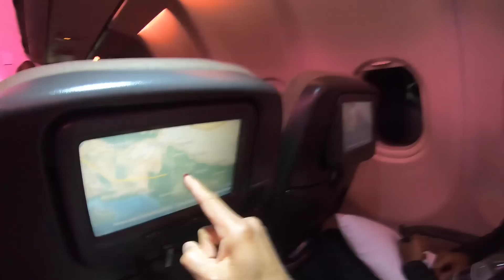LAFDA ho gaya India jane ka Canada se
🔶 Learn French☝️